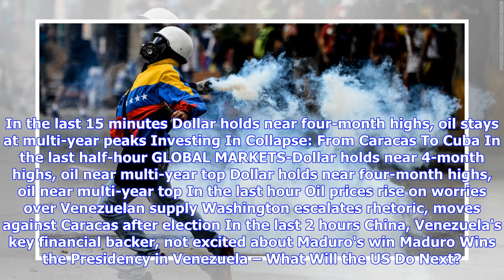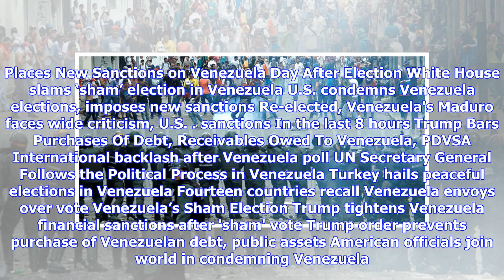Breaking News | Venezuela Crisis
In the last 15 minutes Dollar holds near four-month highs, oil stays at multi-year peaks Investing In Collapse: From Caracas To Cuba In the last half-hour GLOBAL MARKETS-Dollar holds near 4-month highs, oil near multi-year top Dollar holds near four-month highs, oil near multi-year top In the last hour Oil prices rise on worries over Venezuelan supply Washington escalates rhetoric, moves against Caracas after election In the last 2 hours China, Venezuela's key financial backer, not excited about...